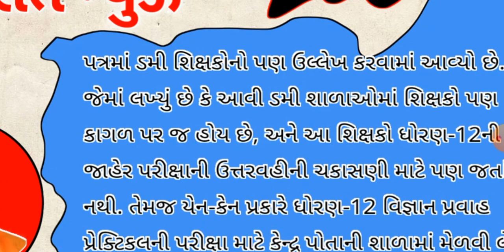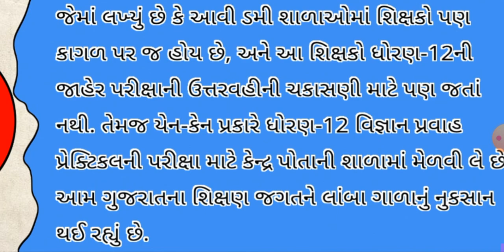ડમી સ્કૂલ બાબતે માધ્યમિક શિક્ષણ બોર્ડ દ્વારા ખુલ્લા પત્ર જૂઓ